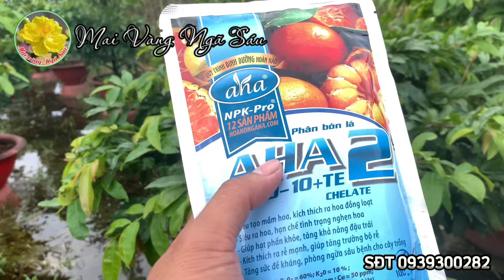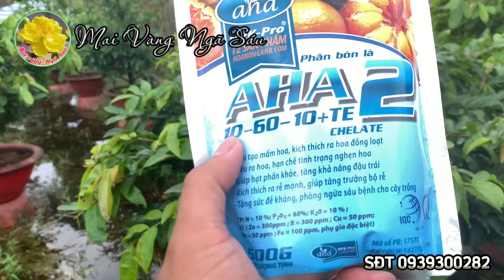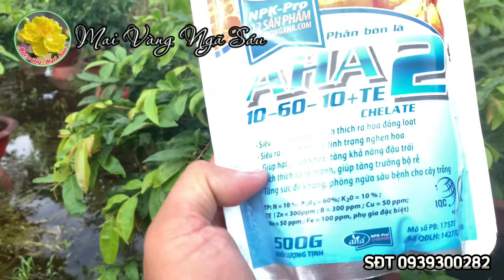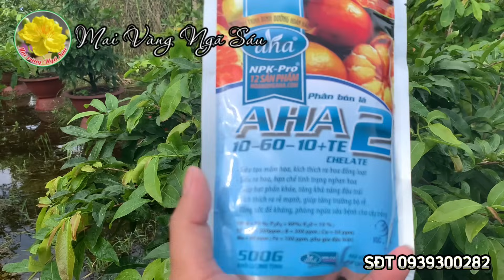Cây mai nụ còn nhỏ xíu thì bón phân gì cho mau lớn kịp tết?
Gần cuối tháng 9 âl cây mai nụ còn nhỏ xíu thì bón phân gì?

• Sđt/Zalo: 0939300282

• NGÂN HÀNG BIDV:
- STK: MVNS9999